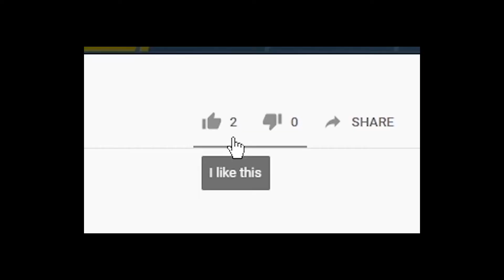WHY YOU SHOULD BE USING THE TACTICAL SHOTGUN NOW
Use the Tactical Shotgun it is really the best. From what I have seen and how I have played, the pump is really only good for close range. The tac has more range it also can shoot 2 times before the pump can shoot again.